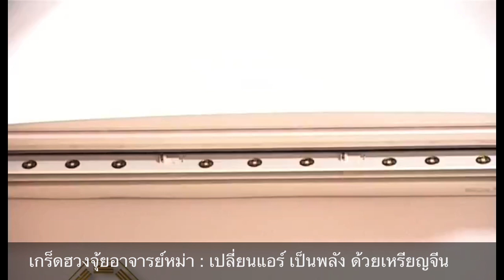186 เปลี่ยนแอร์เป็นพลังฮวงจุ้ย ด้วยเหรียญจีน !!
***เรียนคอร์สอบรมหลักสูตรเรียนรู้ฮวงจุ้ยแบบ เข้มข้น เร่งรัด รายละเอียดเพิ่มเติมได้ที่ คุณเม๋ id line = mae_nantarat

***ติดต่อห้องเคล็ด เพจ “ห้องเคล็ดอาจารย์หม่า” โทร. 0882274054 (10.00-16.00น.)

***ศิษย์ในกรุงเทพและปริมณฑลที่ประสงค์จะเชิญอาจารย์หม่าตรวจฮวงจุ้ยสามารถติดต่อได้ที่ line id ; logarhead

***ลงทะเบียนไหว้ครู ติดต่อคุณนัจ line id ; nat167895